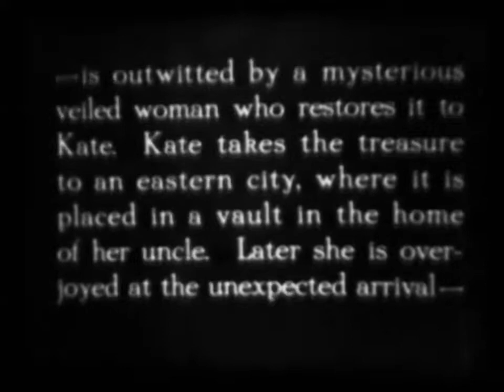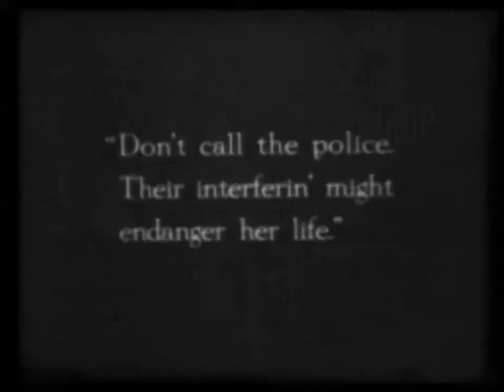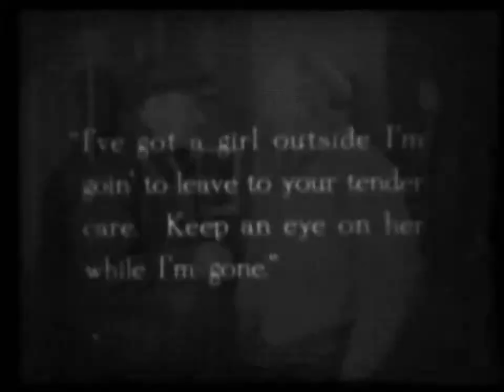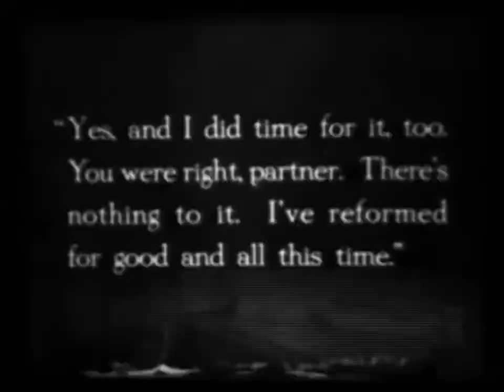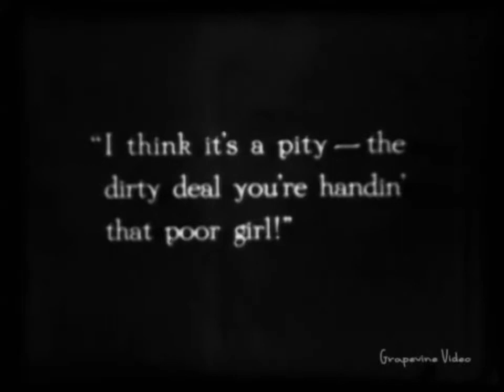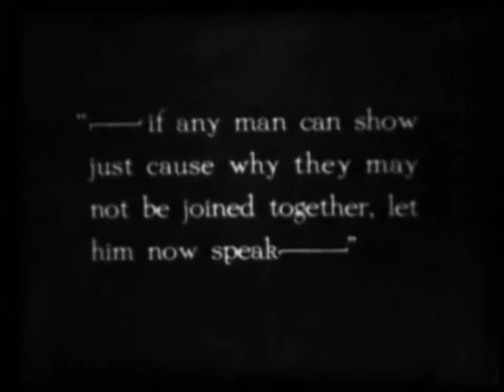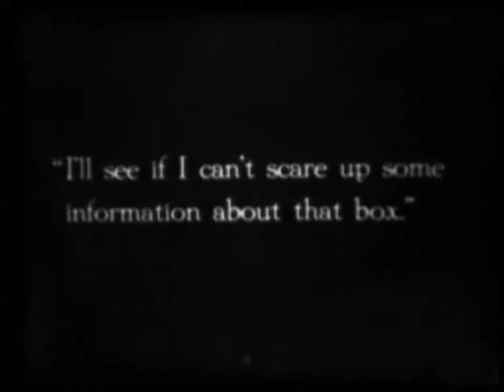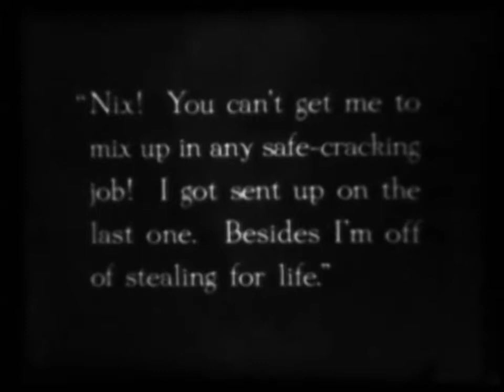"Lightning Bryce" Ep. 13 (1919) starring Jack Hoxie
IMPORTANT ANNOUNCEMENT

"Lightning Bryce" is a Western cliffhanger 15-episode serial featuring Jack Hoxie, a star of Silent Hall of Fame.

This is episode 13, entitled "Battling Barriers".  There is action, intrigue, and even a "Mystery Woman".

Directed by               Paul C. Hurst
Produced by             National Film Corporation of America
Scenario by               Harvey Gates, from a screen story by Joe Brandt
Starring                     Jack Hoxie, Ann Little, Paul Hurst
Cinematography       Herbert Glennon
Distributed by           Arrow Film Corporation